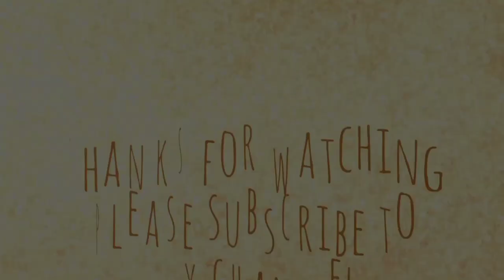10 Pets Who Are More "RICHER THAN YOU"! || All About Animals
:Gunther IV outwardly looks like another German Shepherd and he should because he is a German Shepherd.
but he is no ordinary dog.
:the cat whose real name is tartar sauce has earned ninety-nine point five million from certain star products, including best-selling books and a movie.
:Blackie is considered one of the richest cats of the past.
owning a fortune of twenty-five million dollars and also having a world record in the same category in his name.
:gigoo was a hen owned by a very successful textbook publisher, Miles Blackwell.
Timestamps:)
0:00 Intro
0:34 Gunther IV($200 Million)
1:06 Grumpy Cat($100 Million)
1:37 Toby Rimes($92 Million)
1:54 Blackie($13 Million)
2:18 Tommasino($15.6 Million)
2:48 Trouble($12 Million)
3:13 Conchita($8.4 Million)
3:41 Gigoo($15 Million )
4:04 Flossie($3 Million)
4:23 Choupette($200 Million)